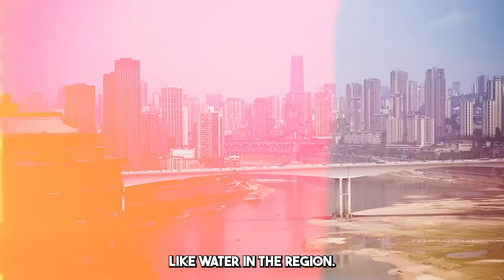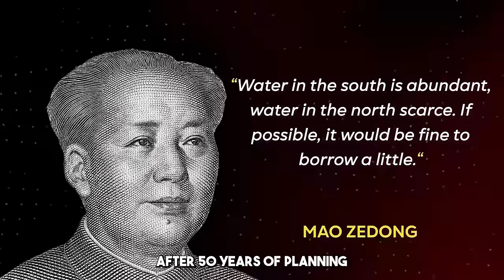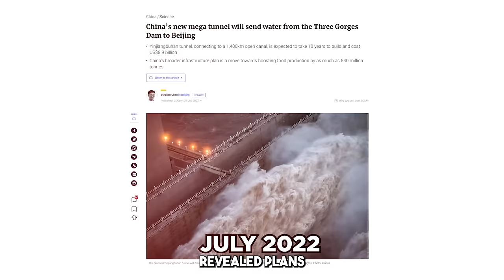CHINA‘S $62 BILLION Water Transfer Project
Embark on a journey through China's awe-inspiring $62 billion water transfer project, a monumental initiative reshaping the nation's water landscape. Uncover the engineering marvels, environmental implications, and the broader impact on China's water management strategy. Join us as we navigate the depths of this significant project and its implications for sustainable resource development.